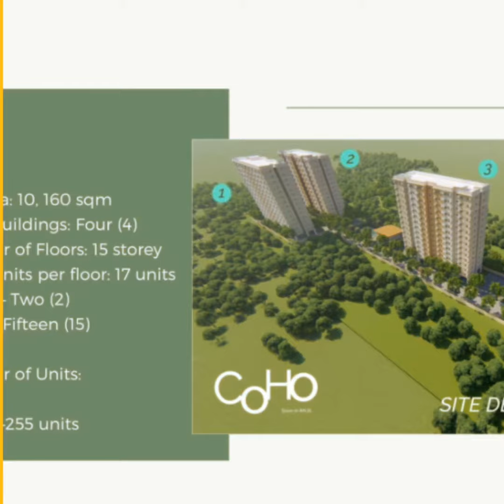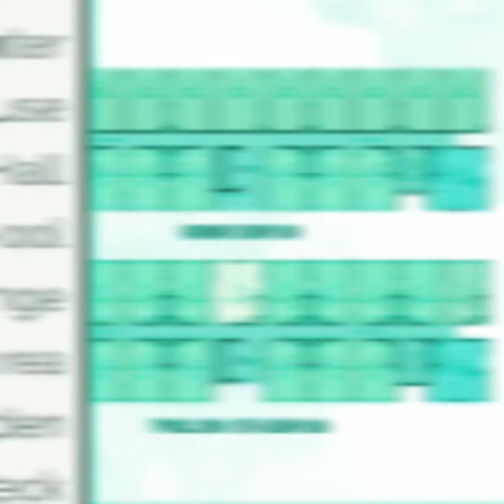❤️AVIANA CAMELLA CONDO HOMES IMUS CAVITE